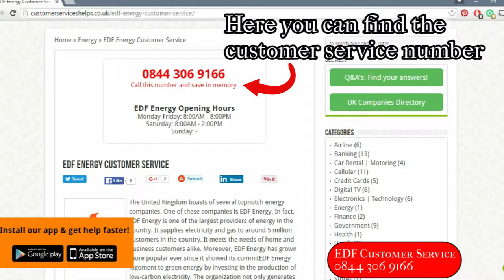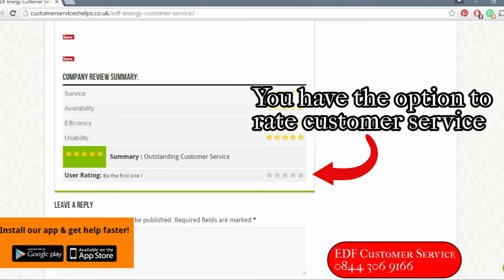EDF Customer Services | 0871 976 3734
The United Kingdom boasts of several topnotch energy companies. One of these companies is EDF Energy. In fact, EDF Energy is one of the largest providers of energy in the country. It supplies electricity and gas to around 5 million customers in the country. It meets the needs of home and business customers alike. Moreover, EDF Energy has grown more popular ever since it showed its commitEDF Energy logoment to green energy by investing in the production of low-carbon electricity. The organization not only generates but also supplies energy to multiple homes and businesses in the United Kingdom. About 20 percent of the electricity that the UK uses is from EDF Energy.